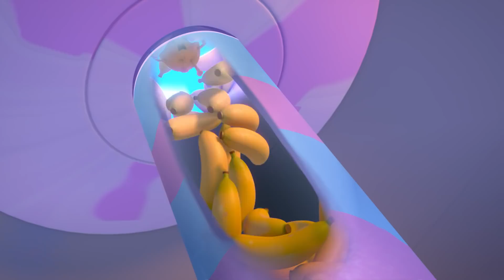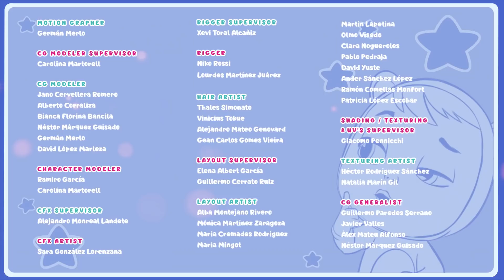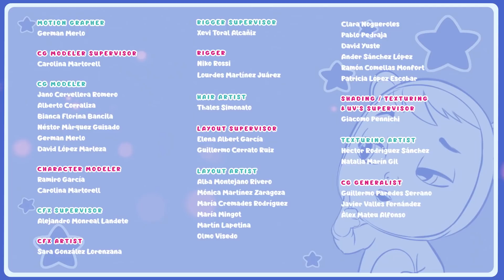😍😍 CIJELI VIDEO 😍😍 CRY BABIES 💦 MAGIC TEARS 💕 Čitave Epizode 🌈 VIDEA i CRTIĆI za DJECU na HRVATSKOM